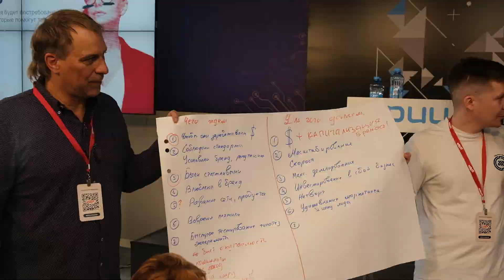Бизнес-интенсив по созданию франшизы: Как это было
17-18 мая в Москве прошел бизнес-интенсив FranchCamp, организованный АНО "Экосистема развития франчайзинга и предпринимательства".

Участники интенсива FranchCamp приняли активное участие в дискуссиях, делились историями развития своих бизнесов, с интересом выполняли практические задания от экспертов и ставили перед собой новые цели.

В течение двух дней участники активно обменивались опытом, учились лайфхакам бизнеса, перенимали экспертизу опытных предпринимателей, разрабатывали в группах новые идеи и занимались нетворкингом.

В качестве экспертов бизнес-интенсива выступали:
- Виктор Ляшевский, программный директор акселератора, международный эксперт по франчайзингу и развитию компаний, инвестор
- Андрей Майер, управляющий партнер консалтинг-группы «Biztrack», основатель «Catahub», руководитель акселератора «Импульс-А», инвестор
- Владимир Дорохов, бизнес-трекер, инвестор, ментор Сколково, сооснователь и член совета директоров «STS Logistics»
- Мария Кизима, эксперт-практик по созданию франшиз и масштабированию социальных проектов, спикер международных и российских форумов по франчайзингу и интеллектуальной собственности
- Елена Стефанова, руководитель направления разработки франшиз «BE Franch»
- Константин Урванцев, основатель экосистемы «FranchCamp», основатель международной франшизы «Altairika», серийный предприниматель, инвестор
- и, конечно, команда FranchCamp!